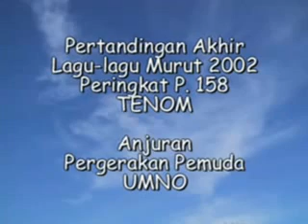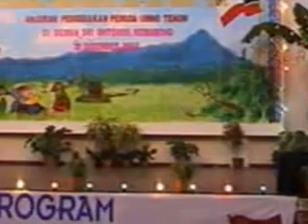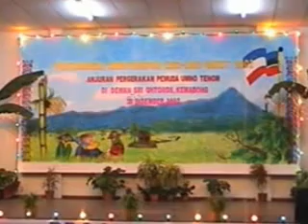Semut Merah 2002 Kemabong Tenom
Pertandingan Akhir lagu Murut anjuran Ketua Pergerakan Pemuda UMNO P.158 Tenom Tahun 2002.